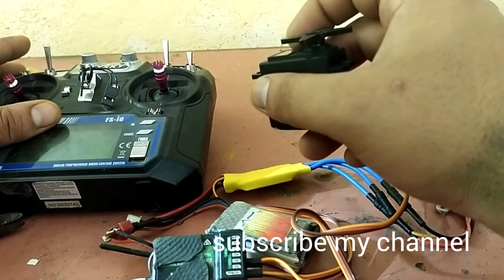RC remote control full working